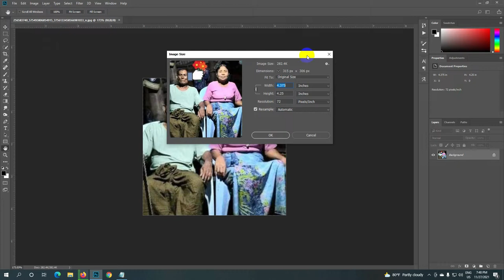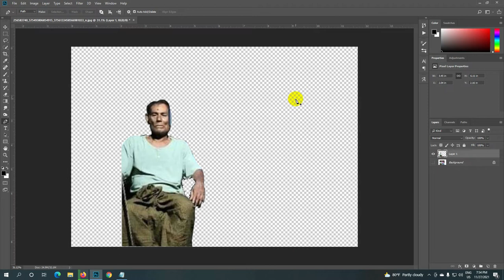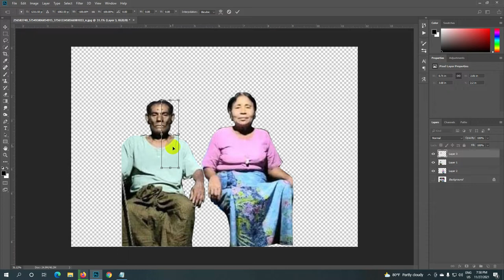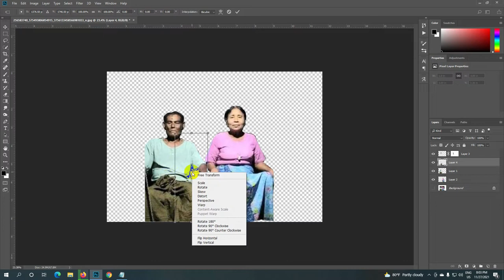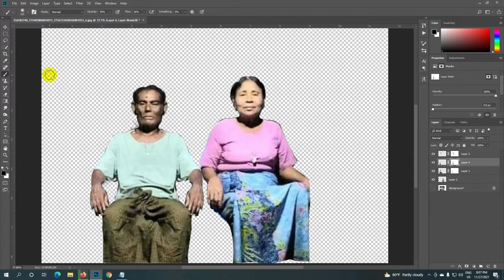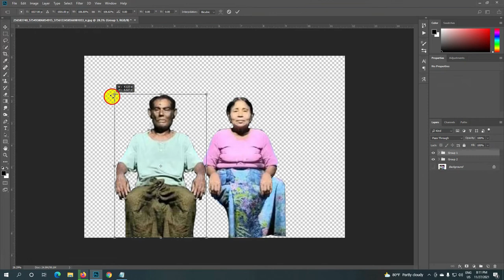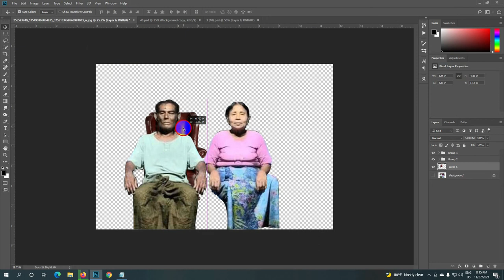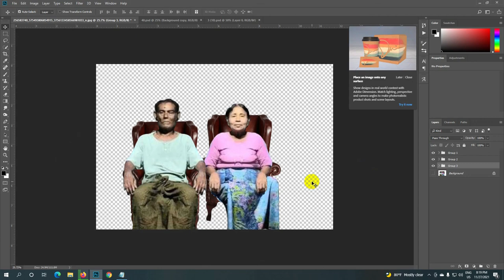Photoshop CC ႏွင့္ ပံုျပင္နည္း အပိုင္း1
Hello
Welcome to Ko Hla Kyaw Technology
If you like my videos
Thank you for your support
မဂၤလာပါ
ကိုလွေက်ာ္နည္းပညာမွေႏြေထြးစြာျဖင့္ႀကိဳဆိုပါတယ္
အားေပးမႈကိုလည္းေက်းဇူးတင္ပါတယ္ခင္ဗ်ာ